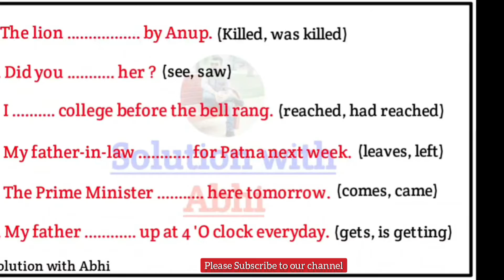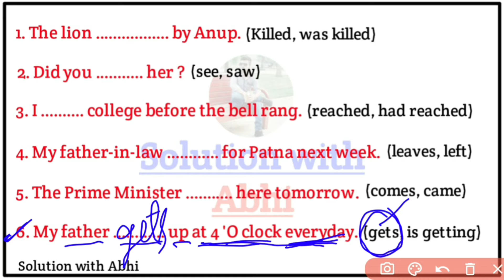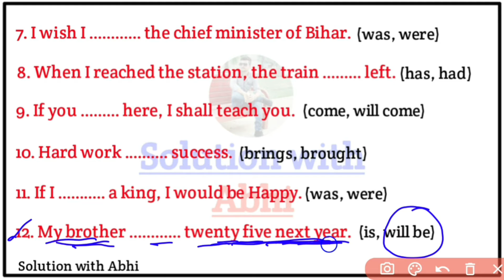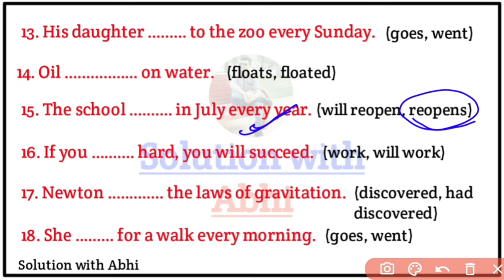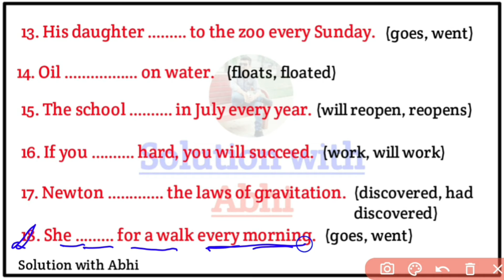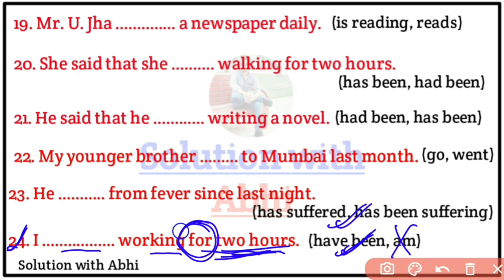Fill in the blanks with correct form of verbs | Choose the correct form of verbs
Fill in the blanks with correct form of verbs | Choose the correct form of verbs |Fill in the blank

Covered Topic-
1. Fill in the blanks with correct form of verbs
2. Choose the correct form of verb
3. Fill in the blanks
4. Fill in blanks with correct form of verb
5. fill in the blanks using correct form of verbs
6. fill in the blanks with right form of verbs
7. fill in the blanks with suitable verbs
8.  fill in the blanks with appropriate verbs
9. fill in the blanks with correct form of verb given in the bracket
10.  fill in the blanks English Grammar Part-05
 solution with abhi

Jai hind

Solution with Abhi